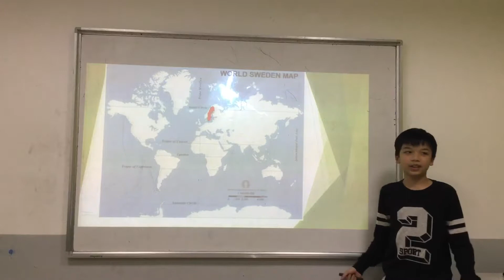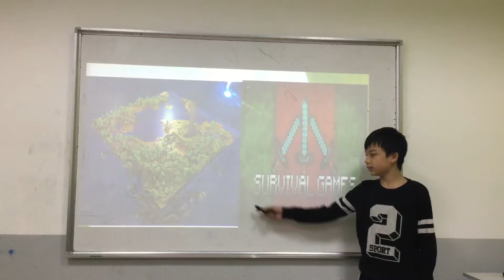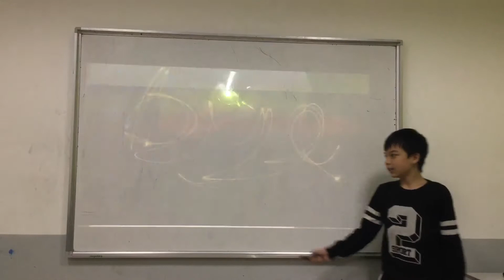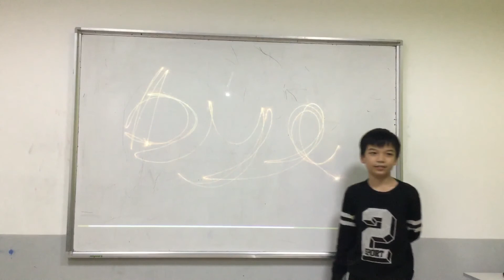CEC | Test in January 2019 | ES5L | THÁI TUẤN